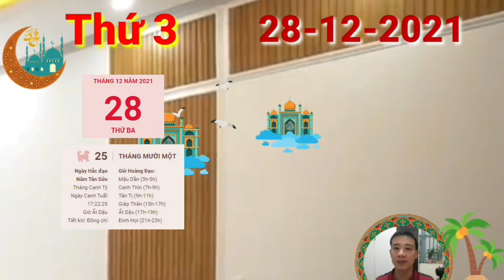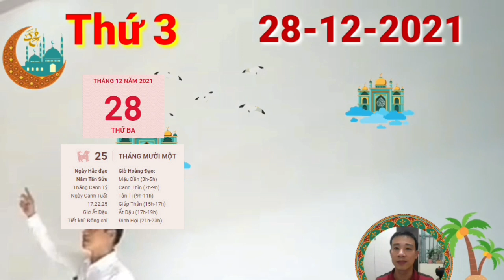☯TU VI HANG NGAY☯THỨ 3 Ngày 28/12/2021 Của 12 Con giáp TRỜI CHO LỘC- GIÀU TO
Kiếp Tài gây họa, người tuổi Sửu phải đối diện với những mâu thuẫn, xung đột với đồng nghiệp. Bạn cần phải giữ vững quan điểm đúng đắn của mình, chớ nghe ai nói ngả nói nghiêng.
Nếu người làm ở vị thế cao phải nhận chỉ trích của cấp dưới thì đây chính là lúc bạn cần xem xét lại các quyết định và cách làm việc của mình. Hãy thay đổi để trở thành một người lãnh đạo xứng đáng trong mắt người khác.
Để phát triển nhanh chóng và ổn định hơn, Thổ vượng nhắc nhở con giáp này hãy từ bỏ những suy nghĩ cố hữu để tiếp nhận những điều mới mẻ hơn, đừng mãi bó hẹp trong những điều mình đã biết.

CÁC BẠN THAM KHẢO thêm video sau nhé:
☯TU VI HANG NGAY☯THỨ 2 Ngày 27/12/2021 Của 12 Con giáp BẤT NGỜ LỚN, TRÚNG SỐ- GIÀU TO